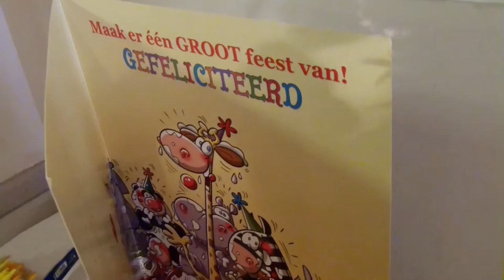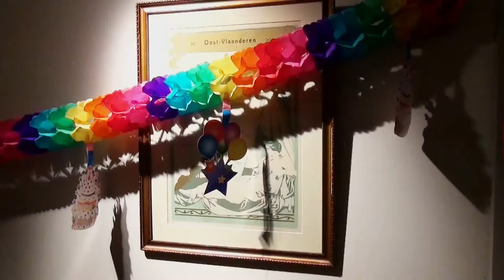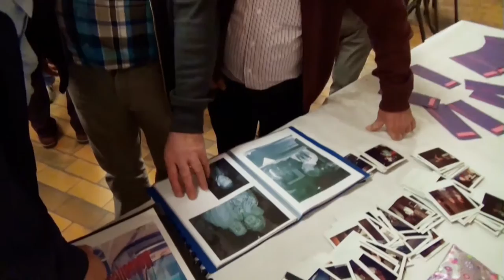Brigitte 50 jaar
trouw-, familie-, feest-, e.a. FILMS maken is onze specialiteit